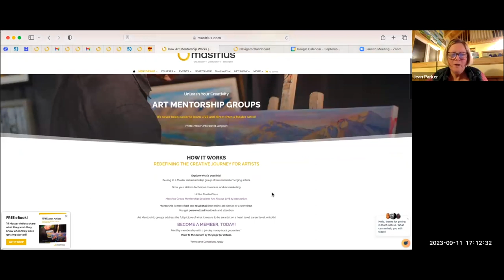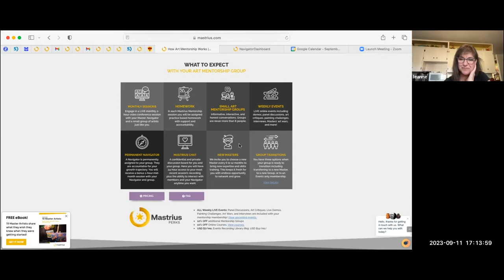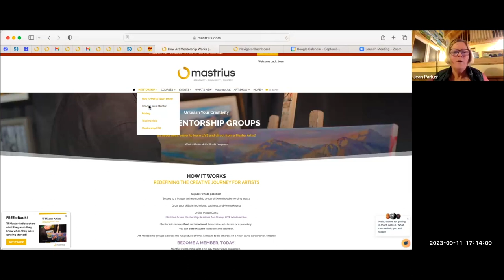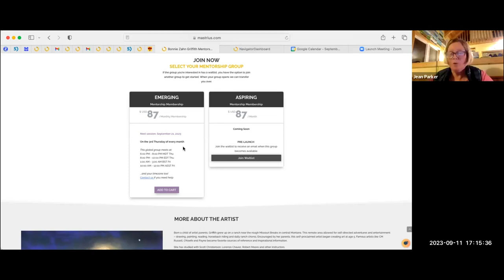Plein Air Tips & Tricks with Bonnie Zahn Griffith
There is so much we can learn from painting live to bring our paintings alive and engage all the senses. I would love to share “What I have figured out” through plein air painting. Come join me for a chat on the importance of Painting from Life.